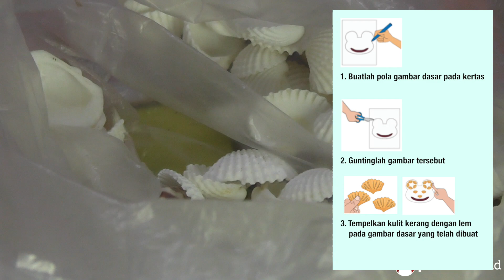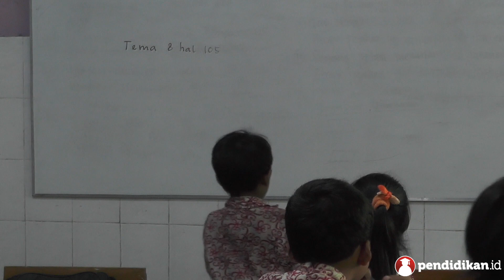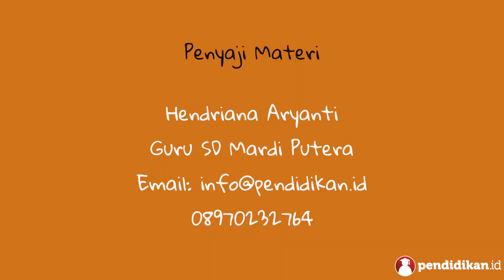Kelas 02 - Tema 8 Subtema 3 - SBdp (Kreasi dari Kulit Kerang) | Video Pelajaran Sekolah K13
Yuk pelajari selengkapnya tentang Kreasi dari Kulit Kerang bersama Ibu Hendriana Aryanti dari SD Mardi Putera.